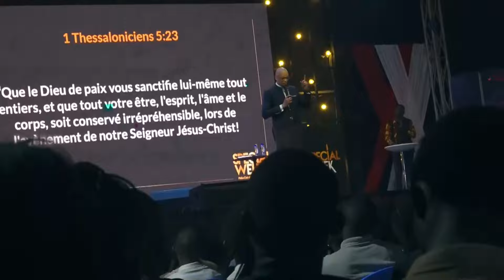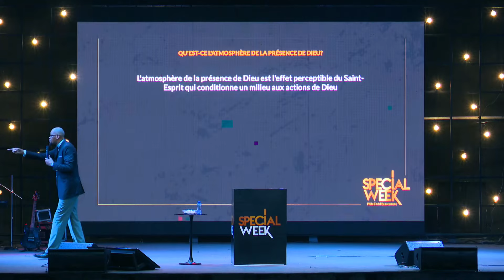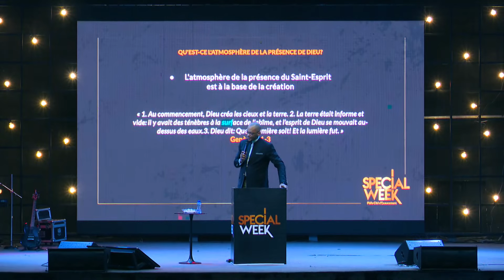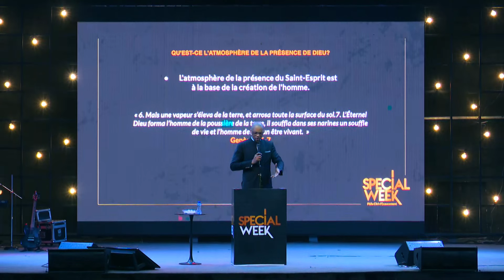Atmosphère de sa présence | Levi Kongolo, pasteur | Phila - Cité d’Exaucement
Message : Atmosphère de sa présence
Orateur : Levi Kongolo, pasteur

Accédez aux sermons, aux conférences et à d'autres contenus exclusifs

Appuyez sur la cloche de notification 🛎 pour ne jamais manquer notre vidéo la plus récente.

Nous aimerions savoir comment Dieu touche votre vie à travers ce ministère !

Pour soutenir ce ministère et nous aider à continuer à toucher les gens dans le monde entier, cliquez

Si vous venez de prendre une décision pour le Christ, veuillez répondre ICI :

Cultiver la vie de Christ. Telle est la vision de l’église Phila - Cité d’Exaucement, dirigée par le Docteur Athom’s Mbuma, Senior Pastor et basée à Kinshasa, en République Démocratique du Congo, avec plusieurs extensions en RD Congo et en Afrique.